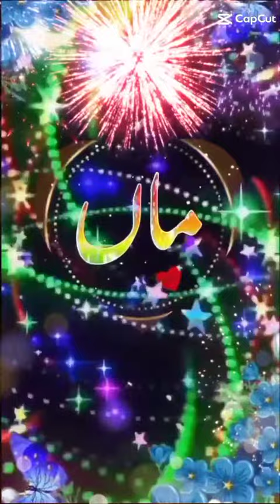Maa Say Naraz Mat ho|Ma Ki Kidmat Karo|Ma Ki Qadar Karo#subscribetomycannel#subhanallah#LSproduction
Shukria
Muhammad(P.B.U.H)